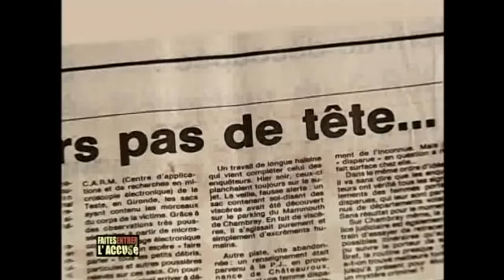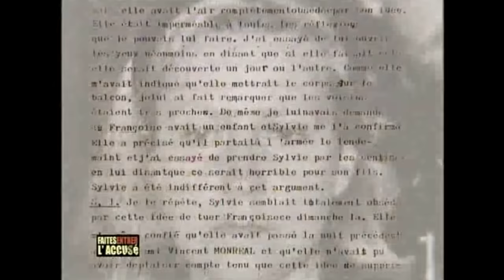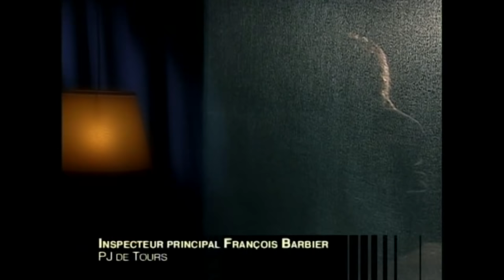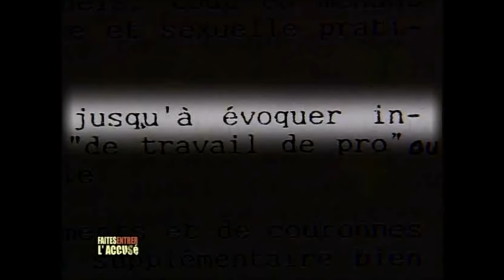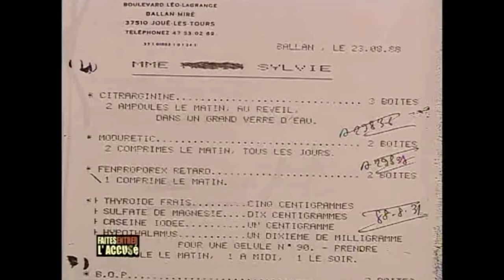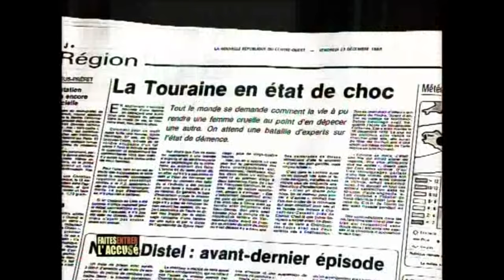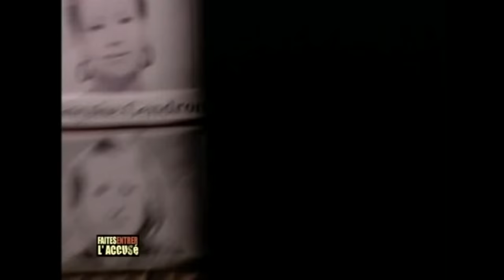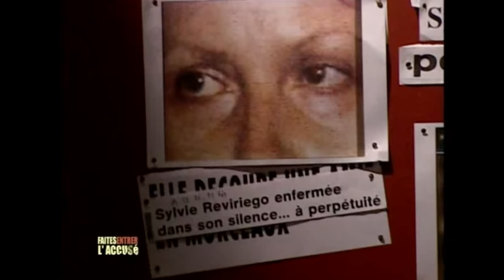Faites entrer l'accusé : Sylvie Reviriego - meurtre sur ordonnance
Le 12 décembre 1988, Sylvie Reviriégo, aide-soignante à Tours, a drogué son amie Françoise Gendron, a découpé son corps en morceaux et s'en est débarrassé dans des sacs poubelle. Lors de l'instruction puis devant les experts psychiatres qui doivent évaluer sa responsabilité, elle ne se souvient plus de rien. La prévenue suivait un traitement médical pour maigrir qui la rendait agressive selon ses proches. La défense plaide l'irresponsabilité et le coup de folie dû à un traitement dangereux. L'accusée est condamnée à perpétuité en 1991. Depuis, son avocat se démène pour prouver l'incidence du traitement qu'elle suivait sur son comportement.